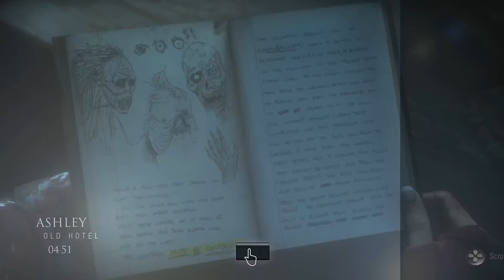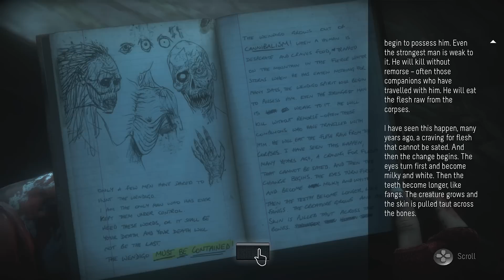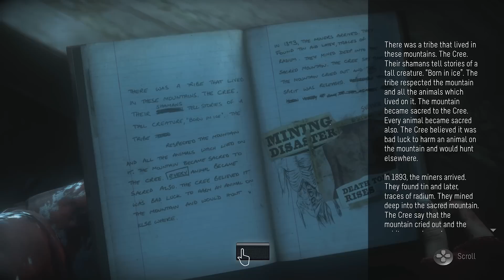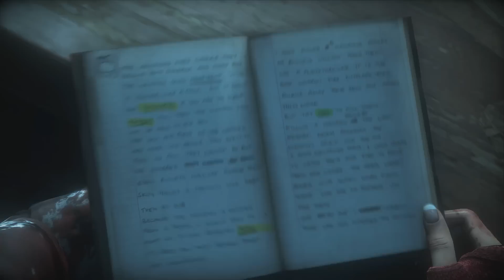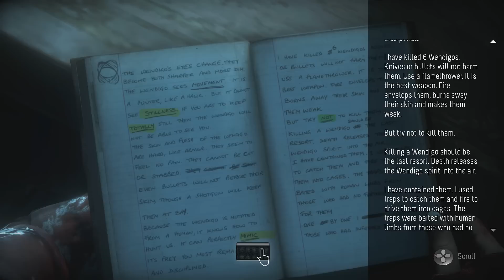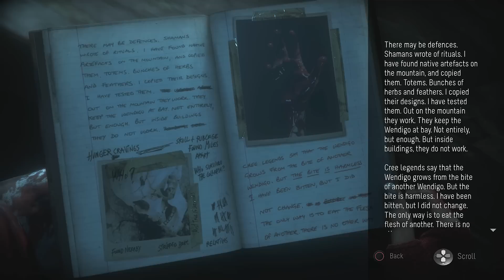Until Dawn: Part 17 - Wendigo (PS4)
Until Dawn for the Sony Playstation 4 with commentary. Walkthrough, Playthrough, Let's Play, Gameplay, Guide.

Until Dawn Playthrough, Walkthrough, Let's Play, Guide.